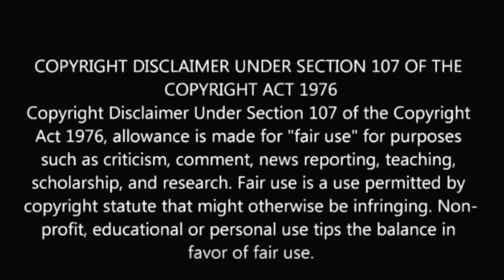Manobala family photos and biography